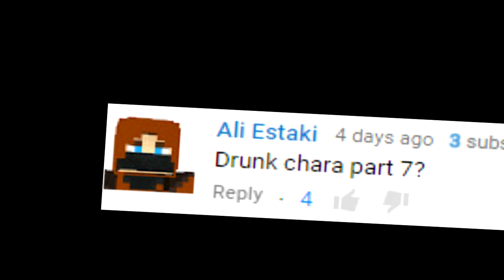Fontcest. (69k Special Finale)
We know fontcest is a little controversial, but I highly encourage you to watch the video before you get angry at me in the comments. Also again we don't hate anyone's ship, this was purely artistic vision.